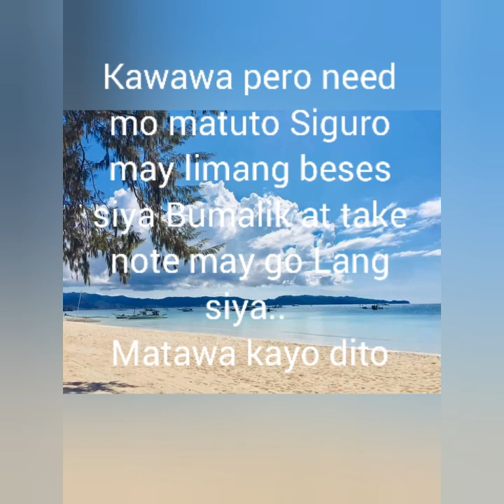FRESH FISH FROM THE BEACH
may kasama akong friend sa Vedio na ito dapat bigyan ko rin cyang part para mapa improve PA skills nya sa vlog.. Maraming huling Isda at napakasariwa